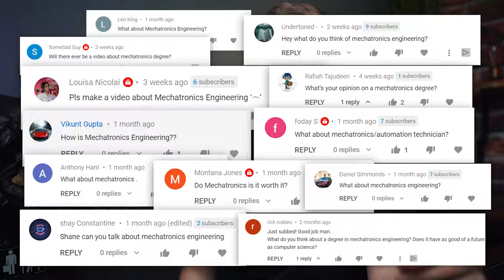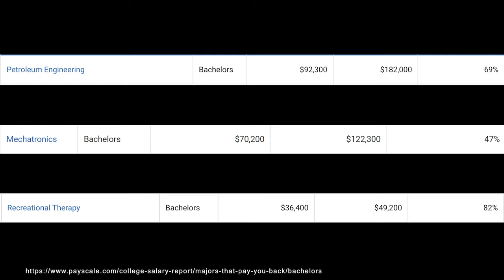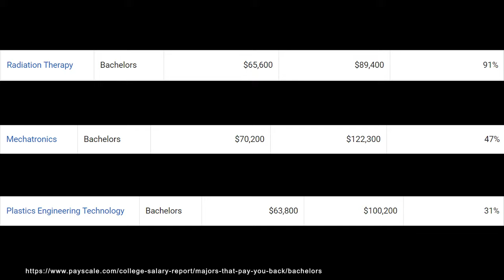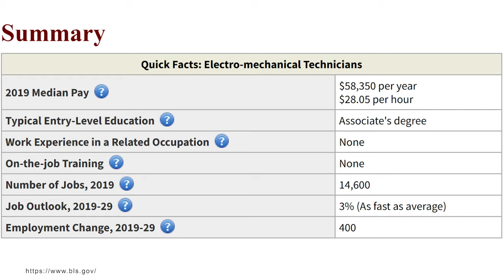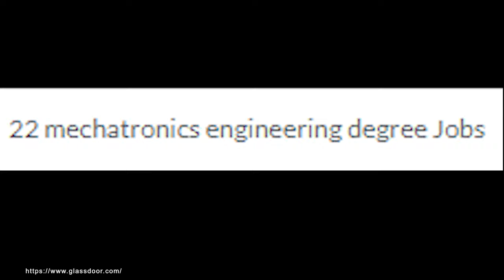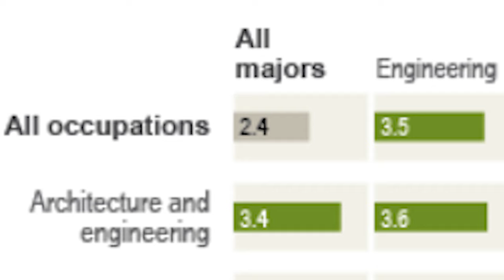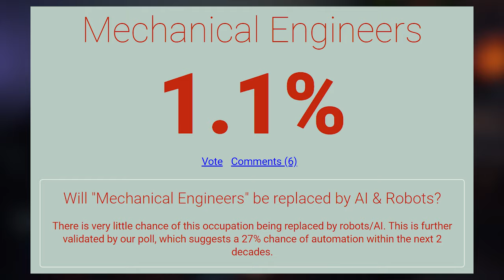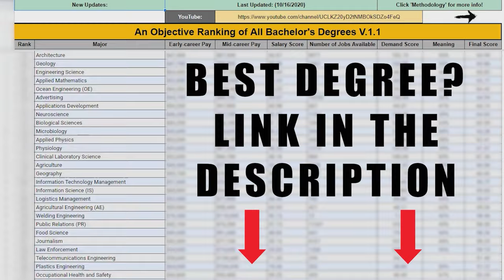What Is Mechatronics Engineering?